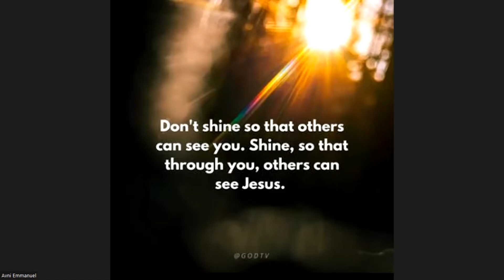Discerning Times and Seasons 2 | MTC English Service | Apostle Rahul Roy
Listen and Be blessed by this message

We continue to upload videos of Sermons, prophetic messages, dream, revelation or vision.